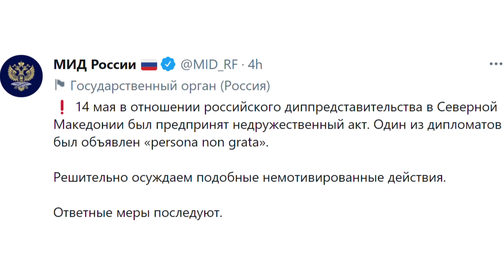Rusia paralajmëron masa ndaj Maqedonisë së Veriut